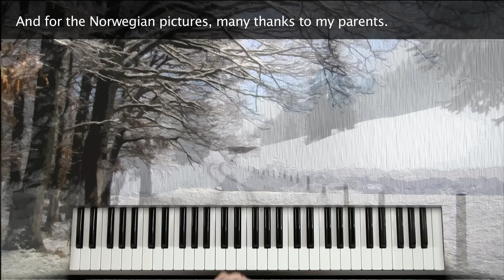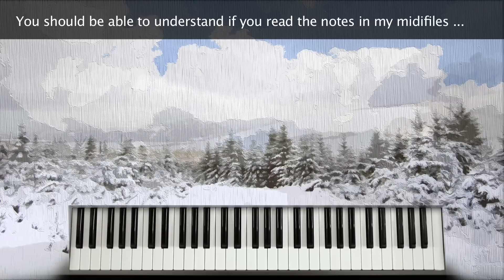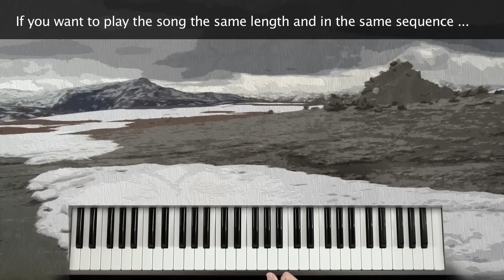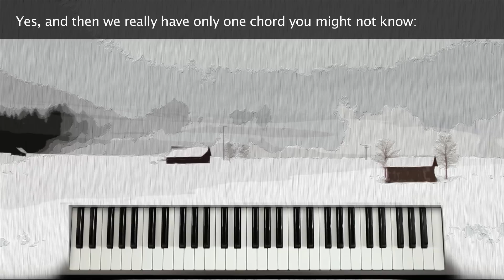Doktor Schiwago - Soundwonderland Lernvideo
Lernvideo zu den Movie Evergreens 1 - "Love & Drama"
mit Heidruns kreativen Winterbildern
Hier die einzelnen Video-Kapitel und weitere Infos:

00:00 Liveaufnahme mit Tyros4
02:14 Einleitung
02:41 Einsteiger-Info und Tonart
03:08 Erinnerung und Wirklichkeit
03:22 Oktavlage
03:41 Fingersatz der schwierigsten Stelle
04:48 Marker-Spielhinweis für Original-Ablauf
05:12 Der Gdim7 - verminderter Akkord
05:26 Wichtige Akkord-Sequenz
05:42 Schlusswort

Hallo miteinander,

wer den Film "Doktor Schiwago" kennt, weiß, dass die Handlung im tiefen Russland spielt.

Gerne hätte ich authentisches Bildmaterial in meinem Video gezeigt, aber deswegen extra nach Russland fliegen... ? ;-)

So habe ich mich nach schönen Schneefotos umgeschaut und bin sowohl im Foto-Archiv meiner Eltern (Norwegen-Bilder) als auch in meinem eigenen (Nordschwarzwald-Fotos) fündig geworden.
Meine Weiter-Verarbeitung mit Adobe Photoshop lässt die Fotos jetzt wie eine Ölmalerei aussehen.

Musikalisch ist dieses Stück das einfachste im Lernpaket "Love & Drama" und dürfte auch für Einsteiger schnell zu spielen sein.

Ich wünsche wieder viel Spaß beim Mitmachen dieses Workshops und und freue mich wie immer über ein Feedback.

Herzliche Grüße von Heidrun

Der englische Text wurde wieder von David Naylor korrekturgelesen und bei Bedarf verbessert.
Vielen Dank dafür, Dave!

My English text was again proofread and corrected by David Naylor - thank you very much, Dave!! :-)